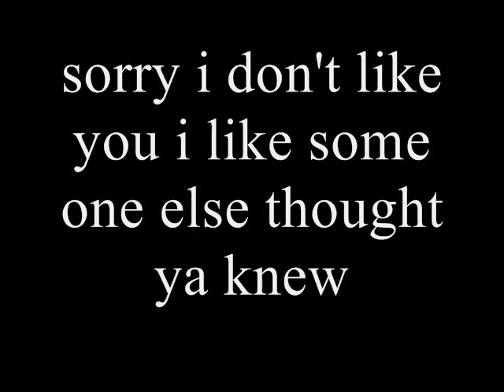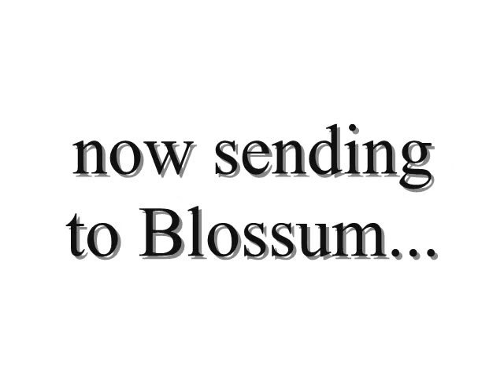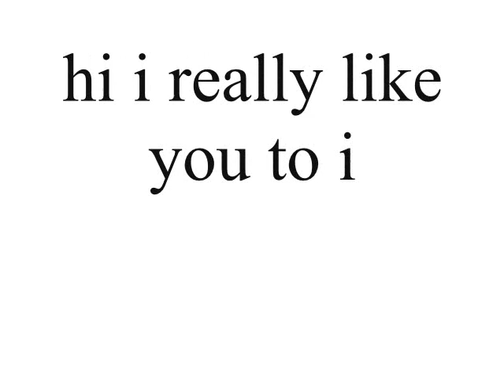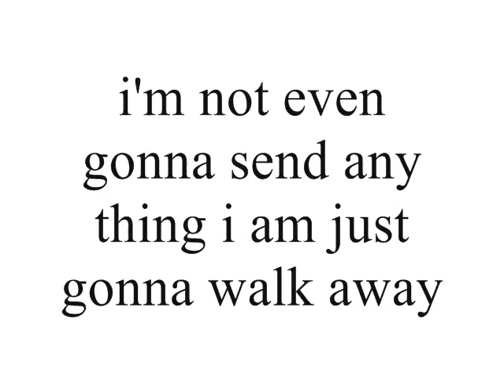Minnie's letter 2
this is a vid continuing hpkhlover's first vid minni's letter just a joke please comment and enjoy